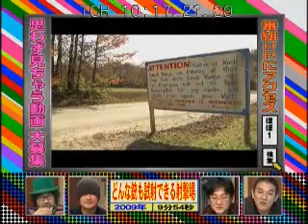町山智浩・平山夢明 アメリカ珍道中（２）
２０１０年２月放送『ほぼ１～見ちゃう動画ＴＶ』より